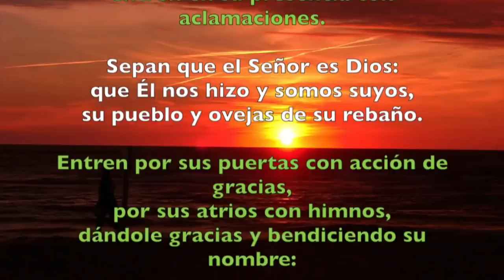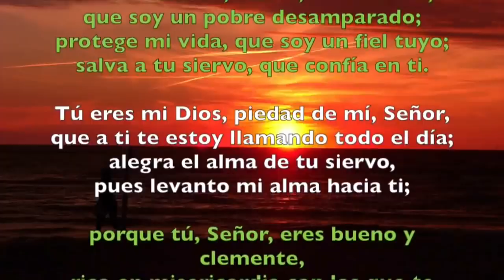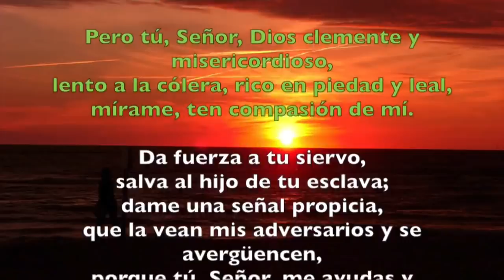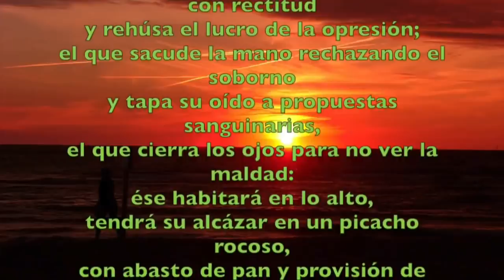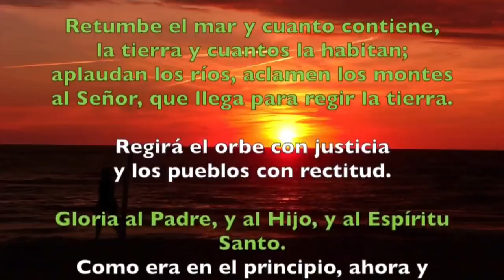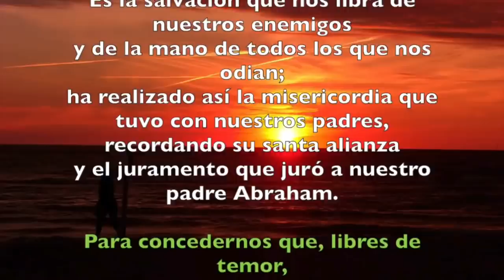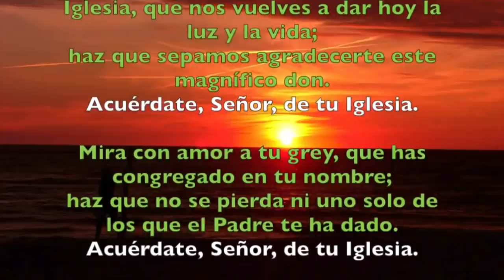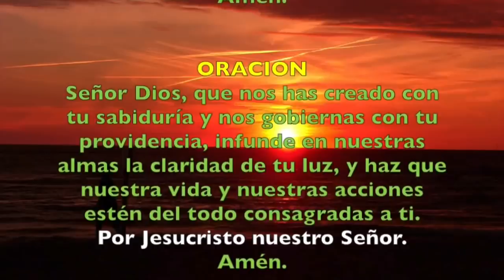Oración de la mañana (Laudes), MIÉRCOLES XXIII semana del T. Ordinario | Padre Sam